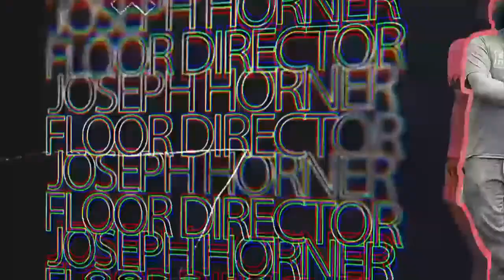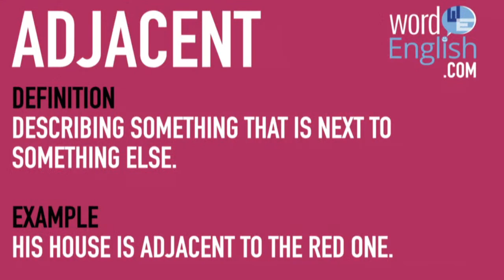VOX News at the Bell on Monday, October 23, 2023.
School Announcements LIVE from Studio H12 at BCHS in Cleveland, Tennessee. BCHS VOX News at the Bell is part of the award winning A/V Production Program at Bradley Central High School under the direction of Professor Gwen Shroyer.